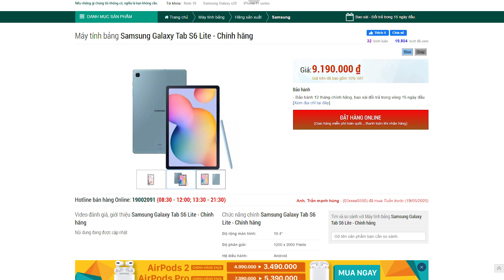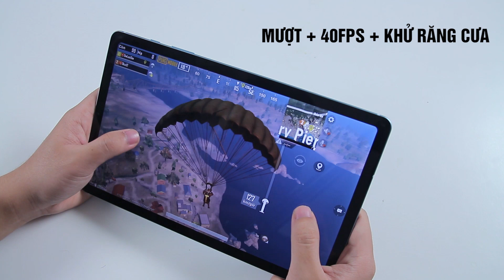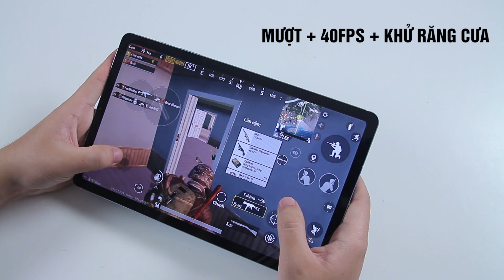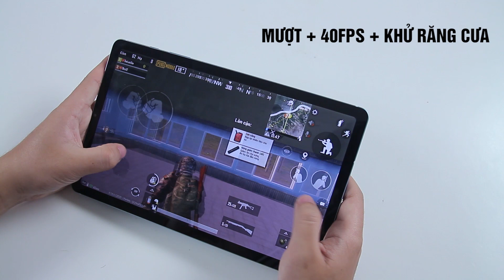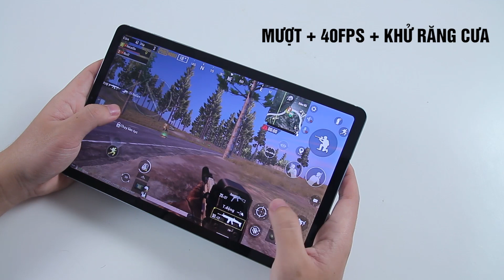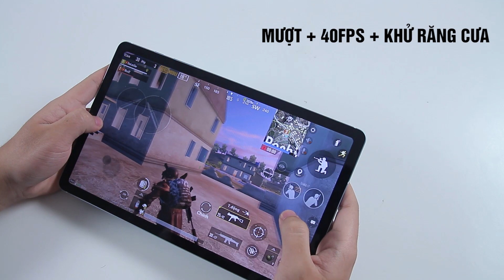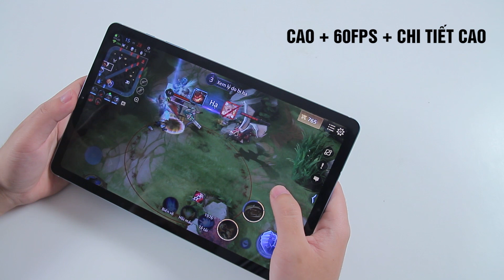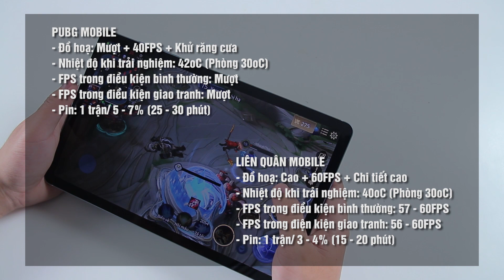SIÊU "điện thoại" KHỔNG LỒ chơi GAME NẶNG sẽ như thế nào?